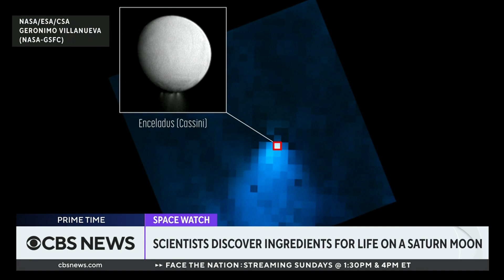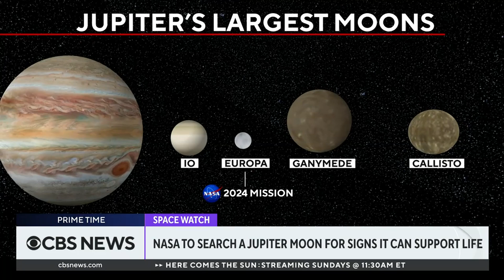Scientists discover ingredients for life on Saturn moon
Scientists say there's a place in our solar system outside of Earth that has the chemical make-up to potentially support life. Researchers found that Saturn's sixth largest moon -- Enceladus --  has an ocean that contains phosphorus, which is found in human teeth, bones and DNA. CBS News space consultant Bill Harwood joins from the Kennedy Space Center in Florida to discuss what's next for scientists.